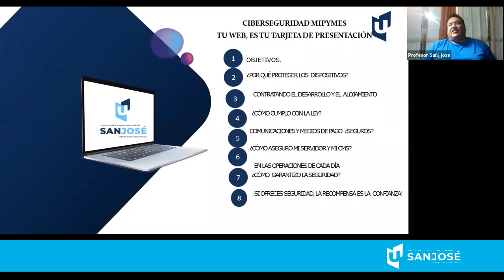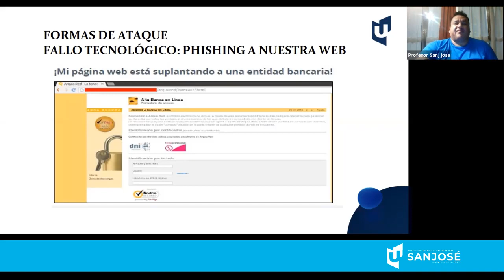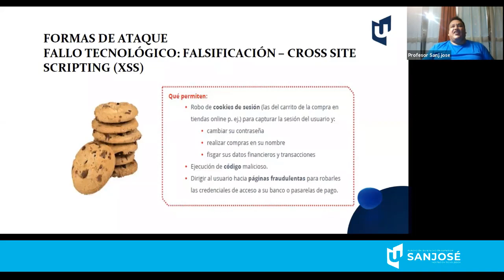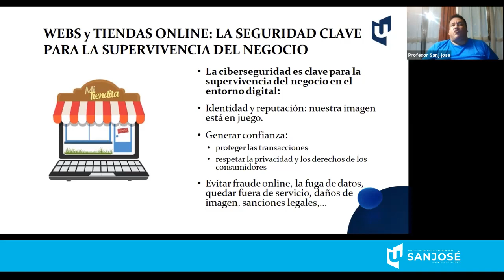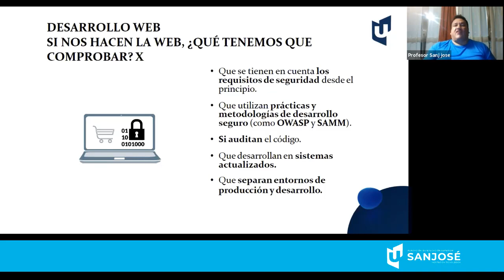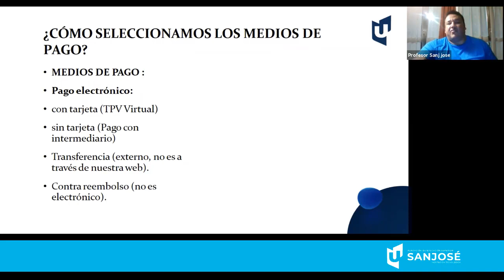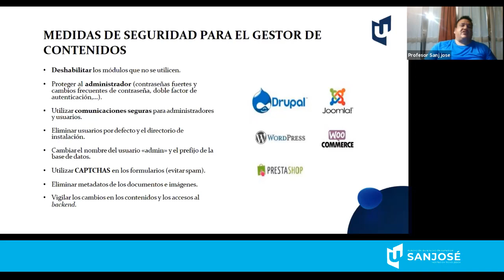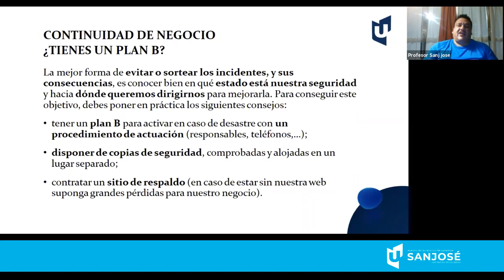SEGURIDAD DE SISTEMAS INFORMATICOS GESTION DE SEGURIDAD INFORMATICA PROPEDEUTICA